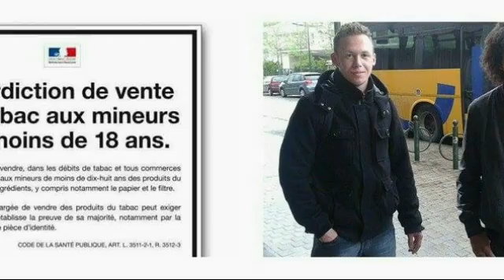Le paquet neutre de cigarettes, la solution ?